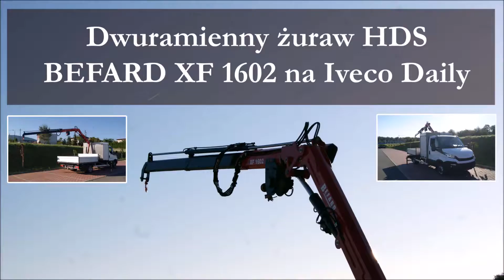Dvouramenné jeřábu HDS BEFARD XF 1602 na Iveco Daily